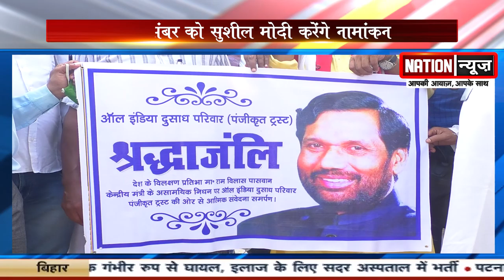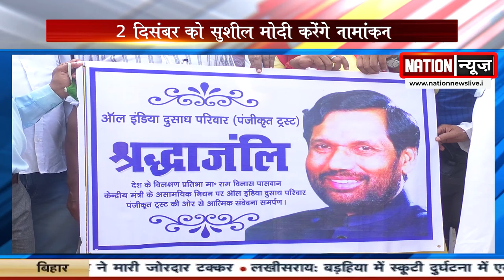राज्यसभा के लिए इस दिन इन बड़े चेहरों के साथ नामांकन करेंगे सुशील मोदी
nationnews nationreview latestnews sushilmodi ramvilaspaswan bjp jahanabad munger jamui railways rohtas topnews breakingnews latestbiharnews latestupdate biharelection2020 biharassembalyelection biharchunav2020 biharvidhansabhachunav2020 biharpolitics biharpoliticalnews biharpoliticsupdate biharlatestnews jamui pmmodi Biharnews jamuinewsupdate biharnewsupdate livecities news4nation thelivetv theltv aajtak news18india newstoday newstomorrow bihar indianewsupdate ABPlive Republicbharat sushantsinghrajput bhagalpurnewsupdate jahanabadnewsupdate jhajhaराज्यसभा के लिए इस दिन इन बड़े चेहरों के साथ नामांकन करेंगे सुशील मोदी